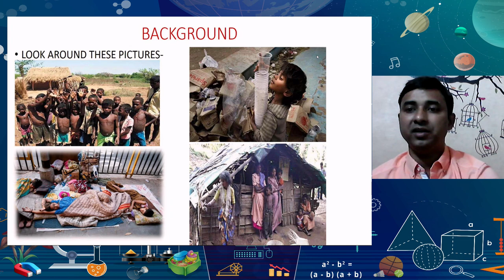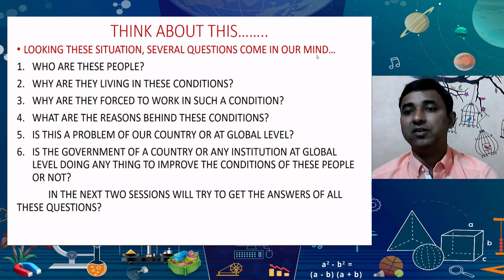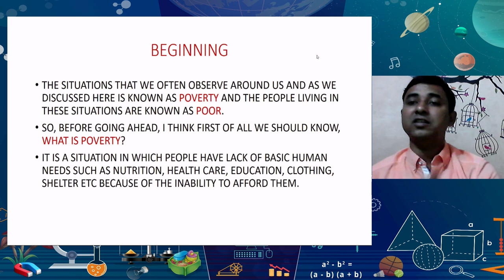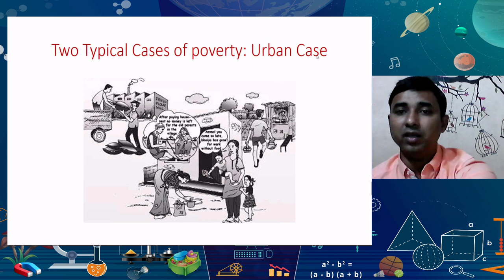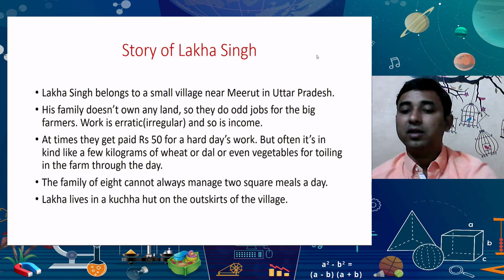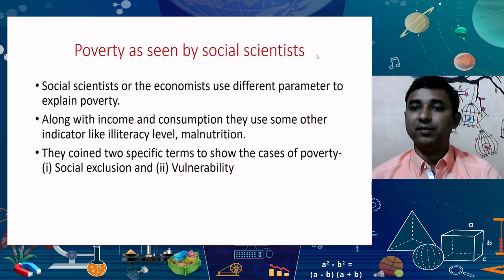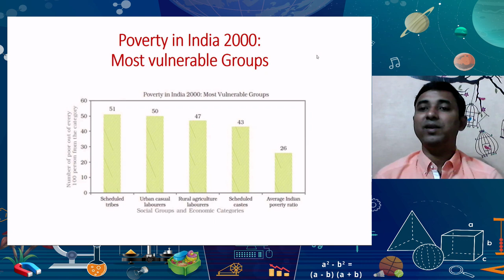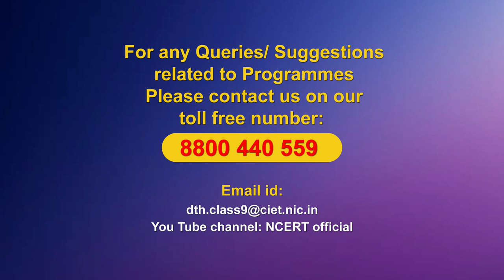Live Interaction on PMeVIDYA : Poverty as a Challenge Part I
Poverty as a Challenge Part I
Subject: Social Science   Class: IX

Sahyog Session
Mon-Fri                                             5-5.30pm

The programs can be viewed on:
1. DD Free dish channel #128
2. Zee Dish TV Channel #950
3. Tata Sky Channel #756
4. Airtel TV Channel #440
5. Videocon Channel #477
6. Jio TV App
7. ‘NCERT OFFICIAL’ YouTube Channel
3. SWAYAM Prabha App
4. ePathshala Kishore Manch App
5. Social Media Platforms of CIET & NCERT (YouTube, Facebook, Twitter, WhatsApp, Telegram)